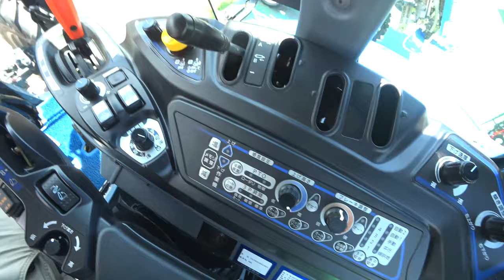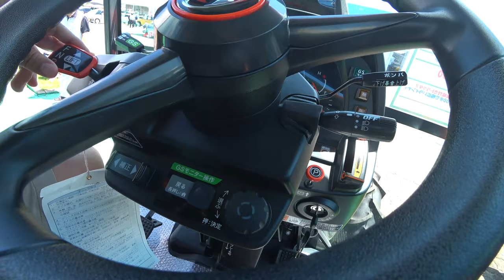【会社員実家農業手伝う】2023とある街の農機具展示会で、3大メーカーのトラクタ分析してみた！